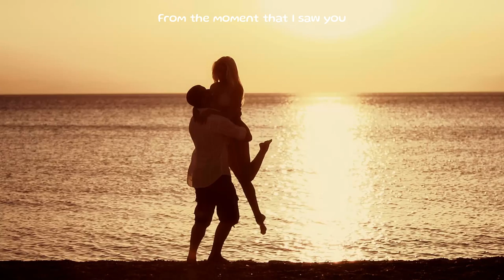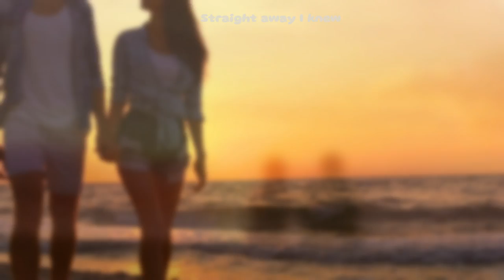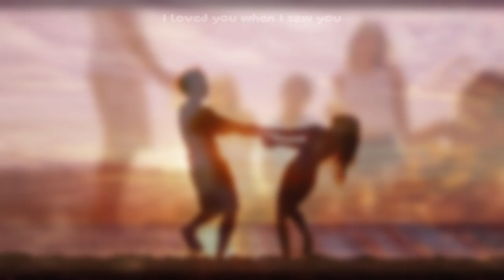Perfect Sight - Daniel Marin & Shanelle de Lannoy (Official Lyric Video)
Listen to 'Perfect Sight' on all platforms: Listen to 'Perfect Sight' on all platforms

Hey guys! After our Eurovision adventure in San Marino where we reached the semi-finals of Una Voce Per San Marino, we decided to release 'Perfect Sight' as a single and shoot a music video at the iconic Wisseloord Studios in the Netherlands. Perfect sight was written by Richard Orriss (UK) and produced by Philip Quy (UK), the video was shot by Stef Pieper and Sven Limonard! We would love to hear your thoughts :)

I'm Daniel, a Dutch Singer-Songwriter growing his YouTube channel during his study of Plant Sciences.

𝗖𝗢𝗩𝗘𝗥𝗦 𝗯𝘆 𝗗𝗮𝗻𝗶𝗲𝗹 𝗠𝗮𝗿𝗶𝗻

 • COVERS by Daniel ...
𝗪𝗘𝗘𝗞𝗩𝗟𝗢𝗚𝗦 𝗯𝘆 𝗗𝗮𝗻𝗶𝗲𝗹 𝗠𝗮𝗿𝗶𝗻

 • WEEKVLOGS by Dani...
𝗔𝗟𝗟 𝗩𝗜𝗗𝗘𝗢𝗦 𝗯𝘆 𝗗𝗮𝗻𝗶𝗲𝗹 𝗠𝗮𝗿𝗶𝗻

 • ALL VIDEOS by Dan...
𝗖𝗢𝗟𝗟𝗔𝗕𝗦 𝗯𝘆 𝗗𝗮𝗻𝗶𝗲𝗹 𝗠𝗮𝗿𝗶𝗻

 • COLLABS by Daniel...